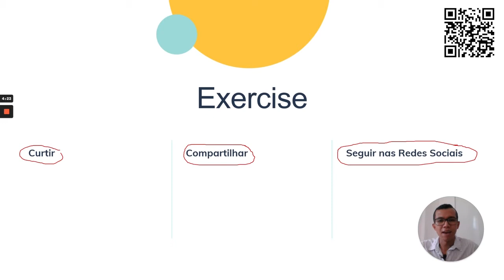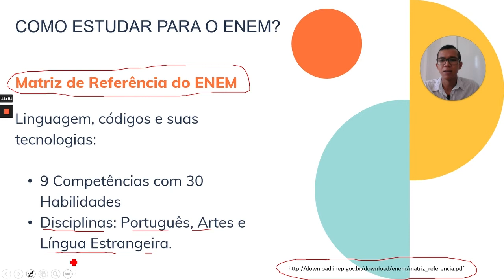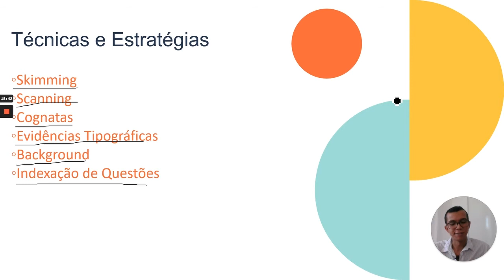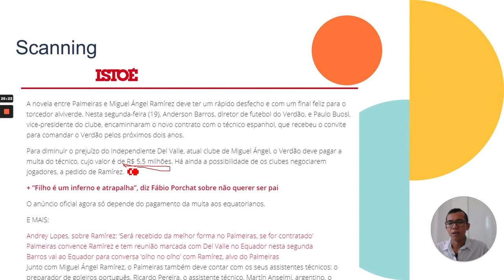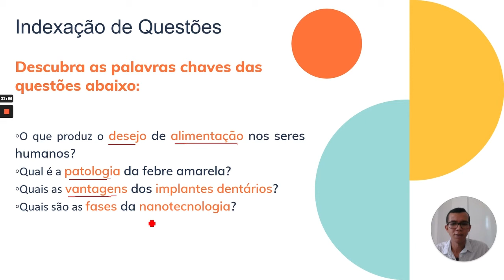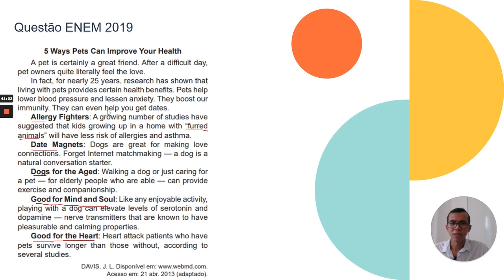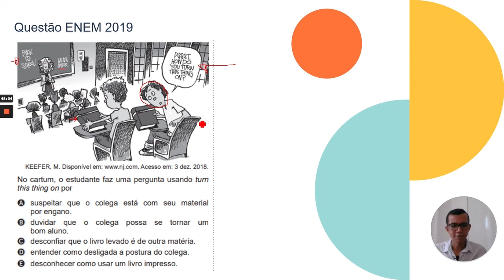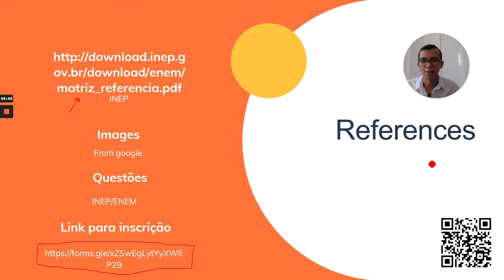INGLÊS NO ENEM - TÉCNICAS DE LEITURA / ENEM SEM MISTÉRIOS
Está se preparando para fazer o ENEM? Que tal dicas de como estudar? Que tal fazer aula gratuitas pelo Google Meet?